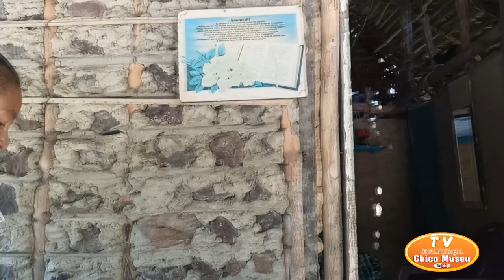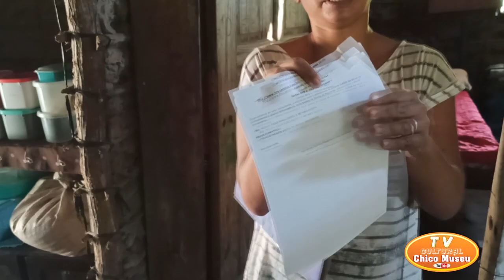RECEBIDOS PRA DIVERSAS PESSOAS (06/03/2021)